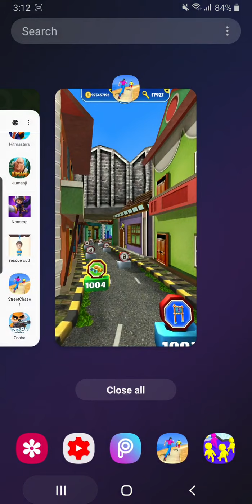Street Chaser Walkthrough Part 478 | Gameplay Jump Hurdles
Amazing robber runner game, Show your running and chase skills!

Your companion was robbed by a gang, You can help by running behind the robber to catch them.

Run as fast as you can, Dodge the obstacles coming your way.
Chase thief without loosing, Catch them by throwing bottles and kicking balls hitting them!

Avoid obstacles by jumping and sliding while running through the streets,
Hit and kick them with objects you pick on your way,
Catch all of them to retrieve the handbag.

Hundreds of missions to play when you are tired of running behind robbers.
Missions are of unique objectives with different game types.
Progress through the street map by completing missions of types as below:
Chase runner, Throw bottles, Kick Balls, Coin Collection, Item Collections, Word Finding and Bring it back.

Compete online with other street surfers based on your skill.
You can play online with eight players at a time.
Collect coin rewards based on the rank achieved in multiplayer missions.

Endless runner mode for chasing all robbers one by one.
You can collect more coins in this endless running game and use them for boosting powers.

Play daily challenges to collect rewards like Lucky wheel spins, Coins & Lives.

Recent major update refreshed the game totally with several new heroes and features.
Online multiplayer runner game with refreshing new streets and buildings.
Existing users, update to this version to enjoy more free lives and rewards.

Game Features

* Gang of ten robbers
* Dozen Heroes to choose
* Addictive missions with many game types
* Chase run, Missions & Multiplayer game modes
* Choose your avatar
* Power up with boosts
* Compete with friends
* Swift controls and game play
* Realistic and cool 3D graphics